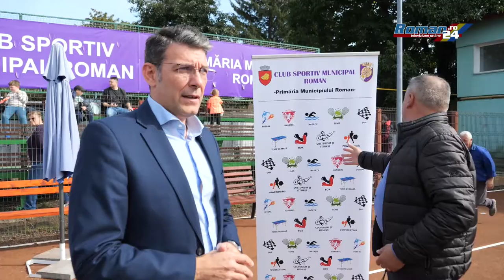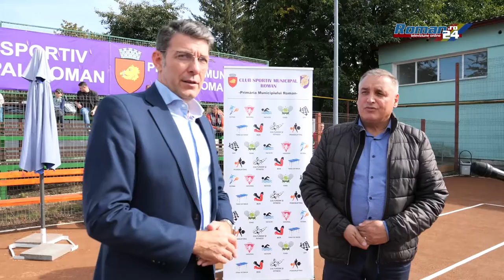Cum arată noile terenuri de tenis din Roman, modernizate